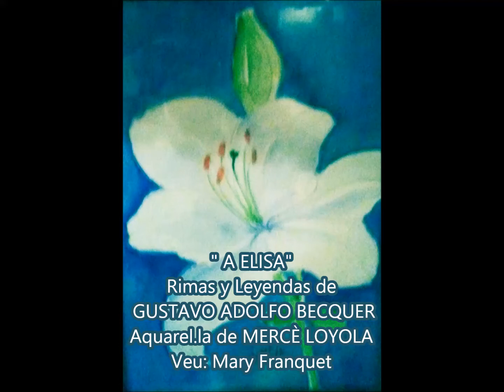Macedonia d'Art en Confitura 2021 04 02 2969 mary Franquet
Video de Poesia "A Elisa" de Gustavo Adolfo Becquer, Rimas y Leyendas amb aquarel.la de Mercè Loyola i Veu de Mary Franquet - Col.lectiu d'Artistes de Sants